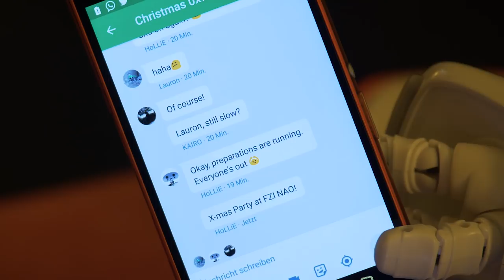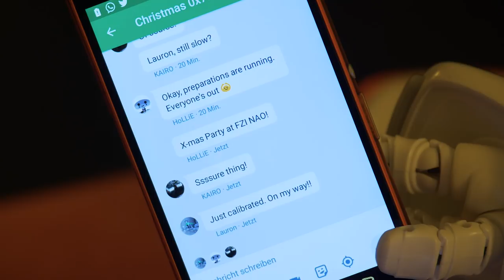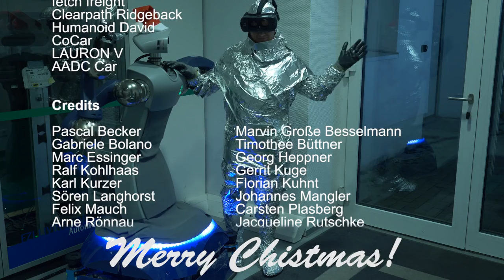FZI Living Lab Christmas Robotics 2017 − Don't be late for Christmas!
Frohe Weihnachten und ein gutes neues Jahr!

Mehr zu unserem FZI Living Lab Service Robotics finden Sie in der Playlist Service Robotics